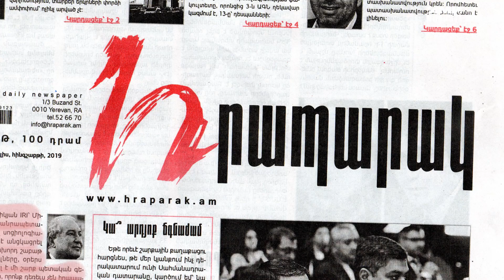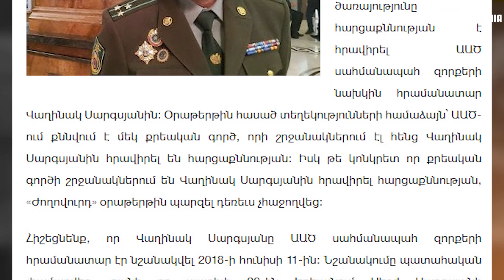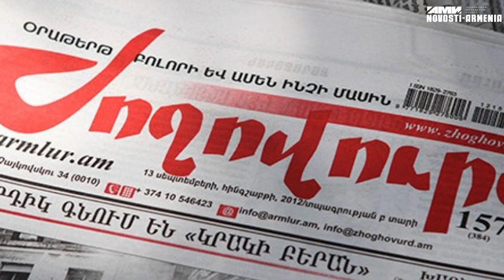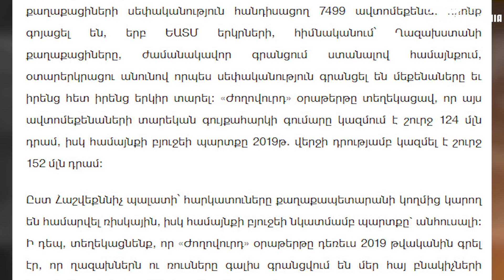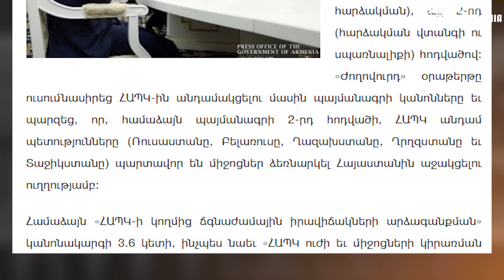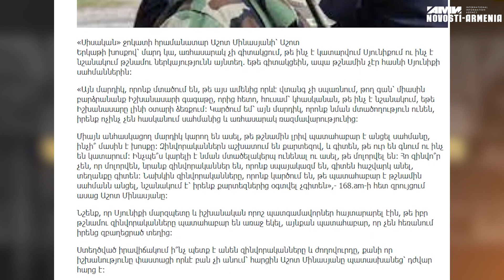Թշնամին նոր պատերազմի՞ է պատրաստվում և ի՞նչ ակնկալել ՀԱՊԿ-ից